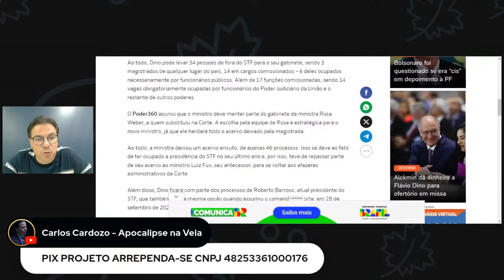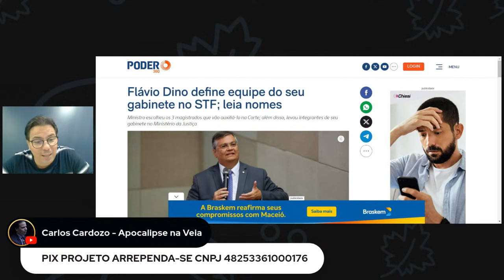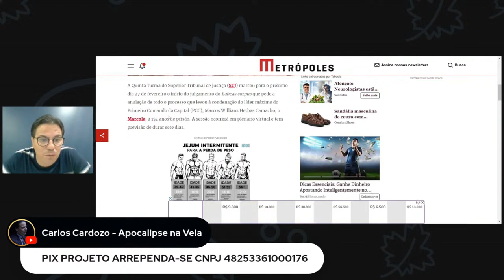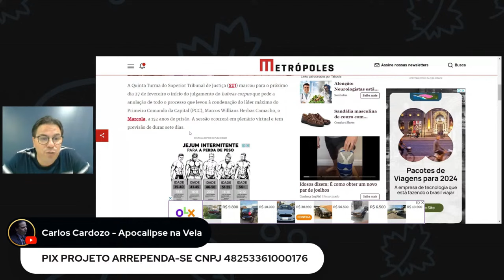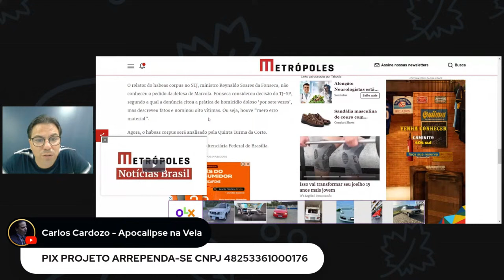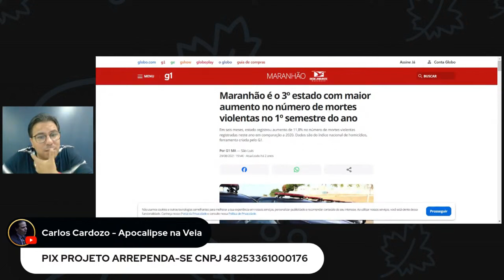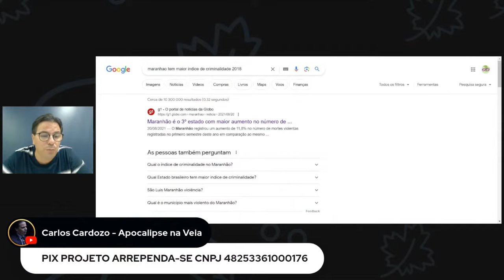Posse de Flávio Dino Primeiro